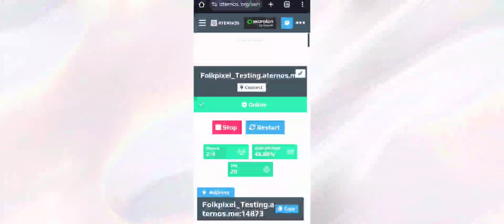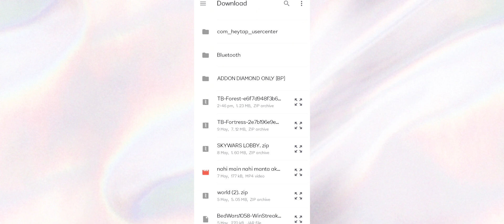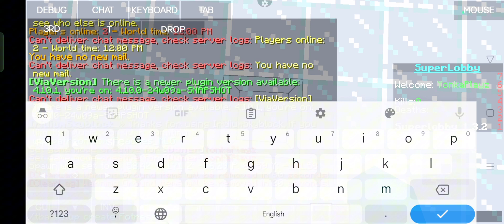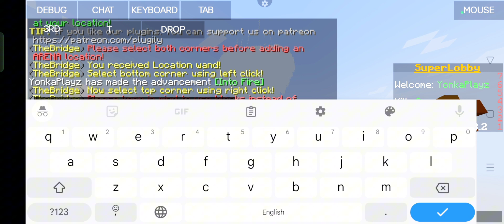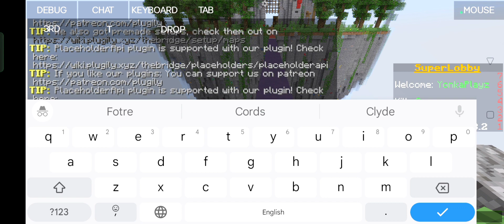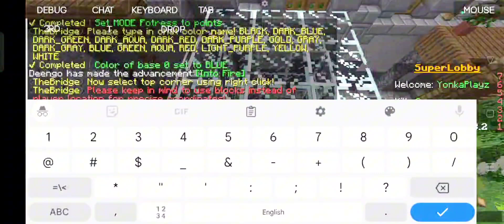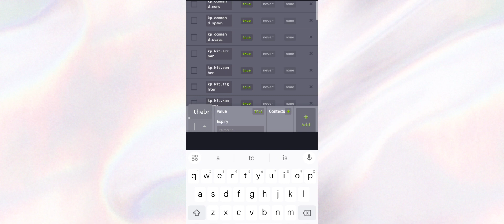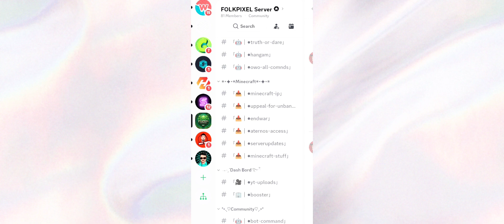How To Make The Bridge Minigame Server in Aternos | The Bridge Plugin Toutorial